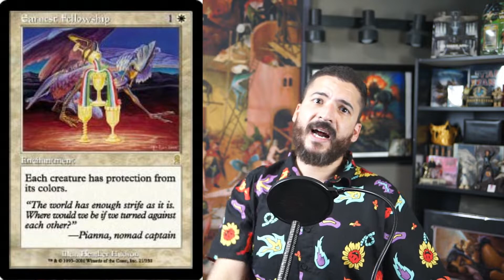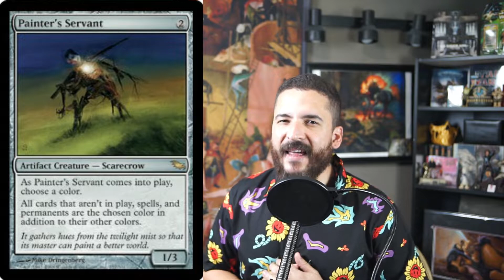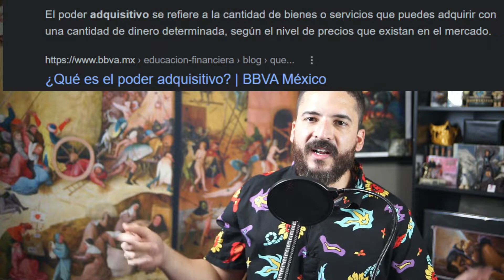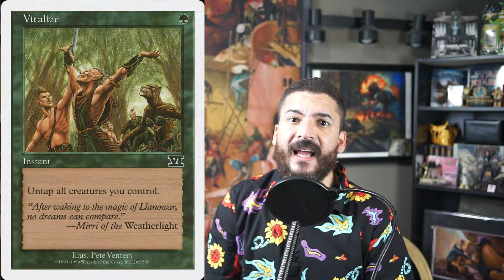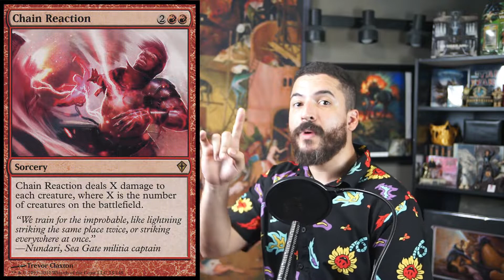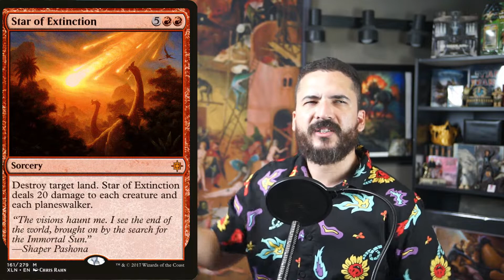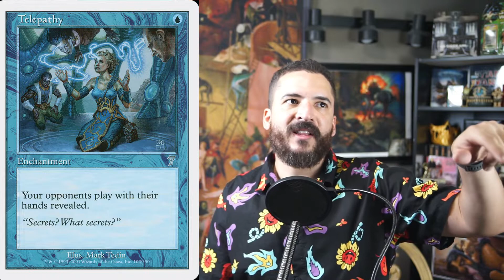Las cartas más subestimadas en EDH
las cartas que casi nadie usa y deberian considerar !